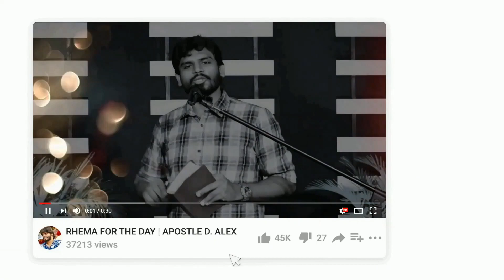இனி நல்ல செய்தி | Apostle D. Alex | Snippets